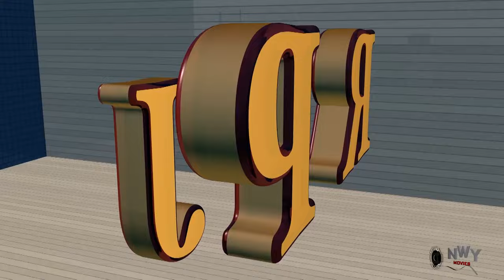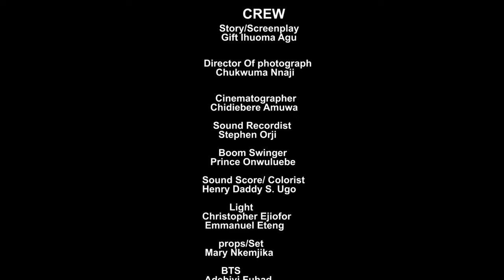She Gave A Job To The Guy She Met At Her Office Gate Not Knowing He Is The C.E.O Acting To Find Love